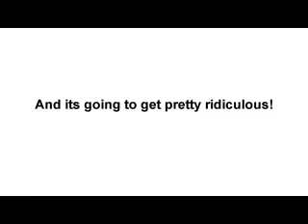Dare to Be Pied Trailer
2 guys have a show where they are dared to do silly things. Well these 2 guys are in for slapstick chaos!Full of fast motion,  Bonks on the head, funny KO's and of course pies and gunge!